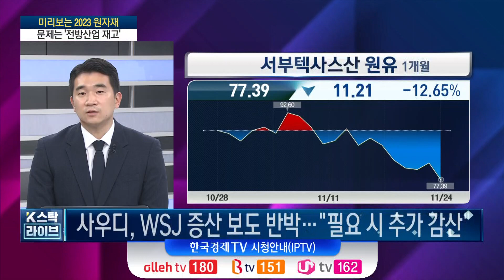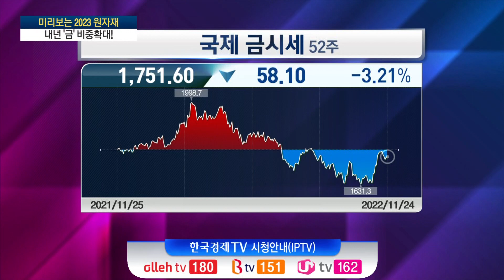내년에 비중 확대할 원자재는 '금'... 그런데 금보다 더 매력적인 투자처가 있다!ㅣK-스탁 라이브ㅣ한국경제TV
출연: 최진영 이베스트투자증권 연구위원